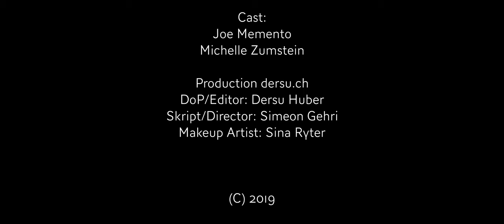"Scorpion King" Joe Memento feat. Mannish Water ( Instrumental Version )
Cast:
Joe Memento
Michelle Zumstein

Production dersu.ch
DoP/Editor: Dersu Huber
Skript/Director: Simeon Gehri
Makeup Artist: Sina Ryter